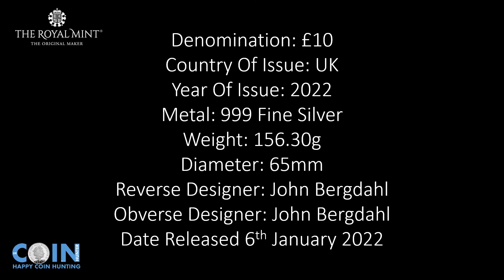United Kingdom Platinum Jubilee 5oz Fine Silver Proof £10 Coin 2022